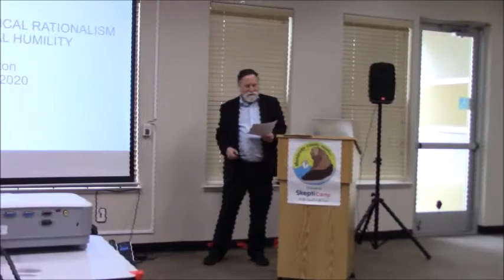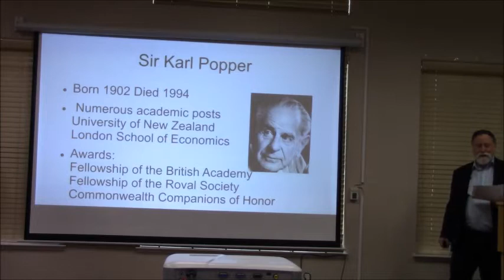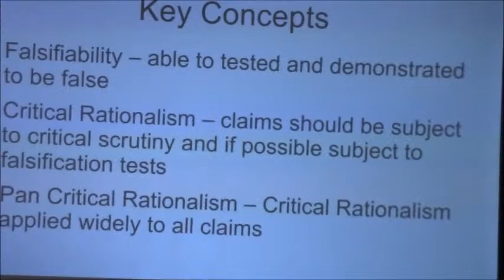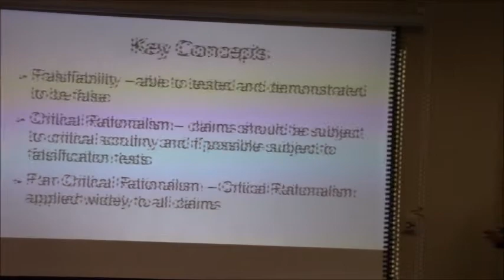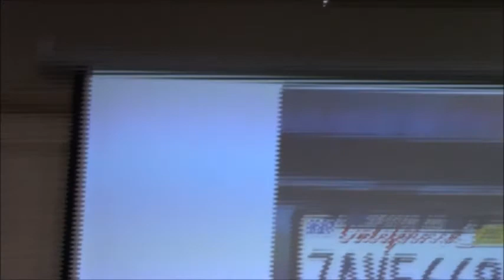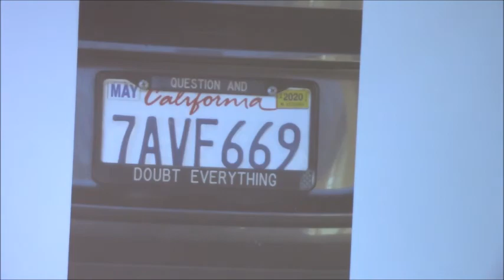SkeptiCamp 2020 Fred Moulton